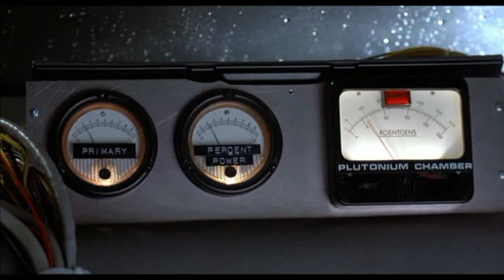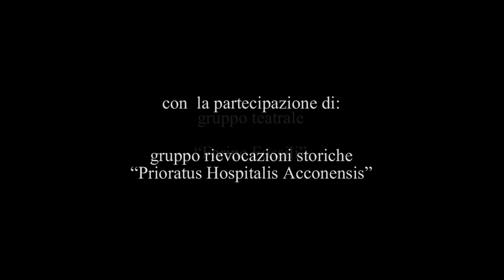Viaggio nel Tempo al Centro Culturale di Quero, 28 Aprile 2016 ore 20:40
Serata Mediovale al centro culturale di Quero, giovedi 28 Aprile 2016 alle ore 20:40. "Il Cavaliere diSan Giovanni" si Taras Stremiz, con Renato Costa, a cura di Lucio Dorz. Con la partecipazione del gruppo rievocazioni storiche “Prioratus Hospitalis Acconensis” e del gruppo teatrale "FARINE FOSSILI".